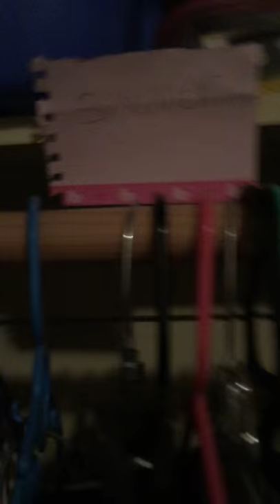My closet tour-Katie Meyer